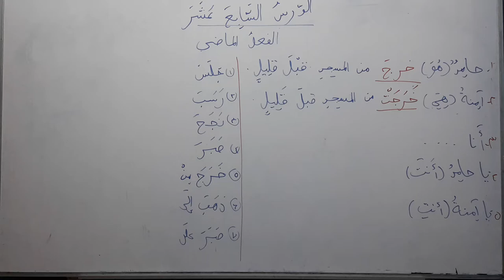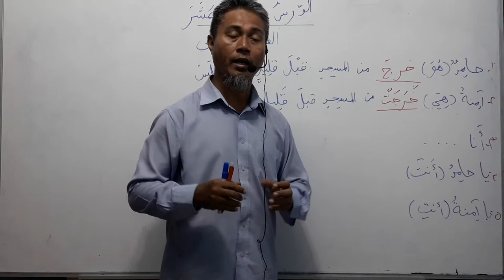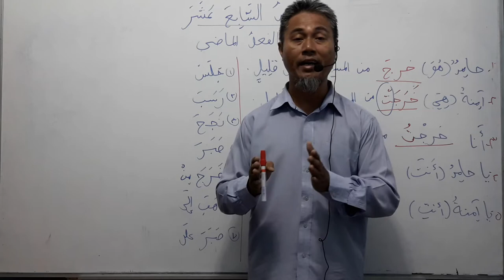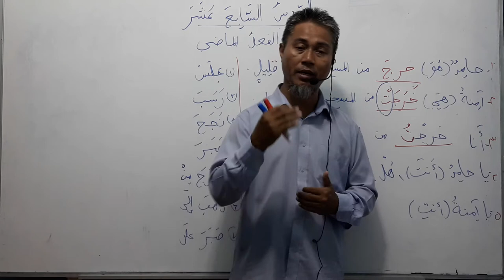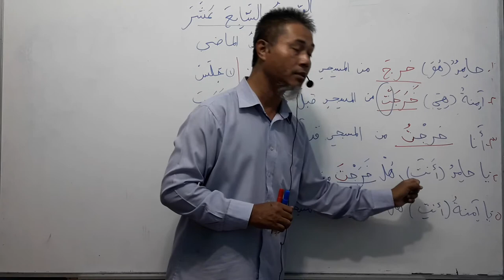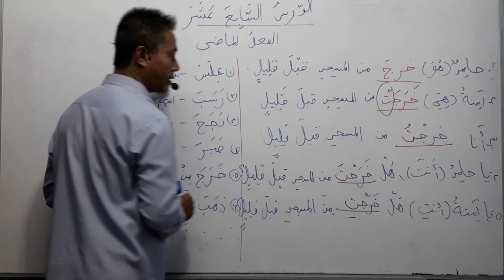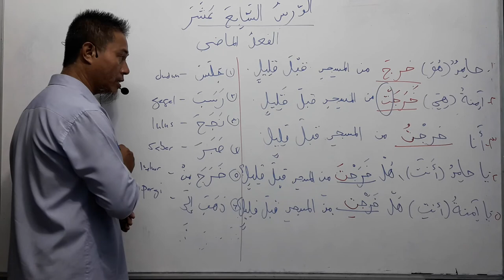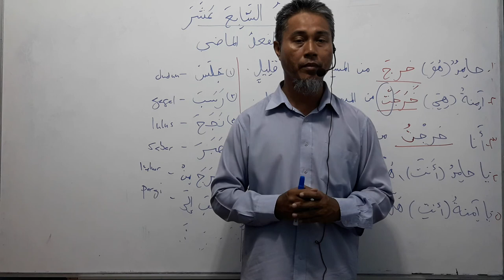Bahasa arab mudah اللغة العربية السهلة lesson 17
Kandungan siri pembelajaran bahasa arab mudah, pelajaran 17 :

Pelajar mempelajari kata perbuatan yang telah berlaku yang bertukar bentuknya bila disandarkan kepada gantinama-gantinama yang berbeza. Perhatikan contoh dibawah dengan perbuatan (خَرَجَ) :
1. ضَمِيرُ الْمُتَكَلِّمِ (أَنا) . أنا خرجْتُ من الْمُسْتَوْصَفِ قبلَ قلِيلٍ.
Saya telah keluar dari klinik sebentar tadi.
2. ضَمِيرُ الْمُخَاطَبِ (أَنْتَ) . يا أخِي، هَلْ خَرَجْتَ من الْمُستَوصَفِ قبلَ قليلٍ؟
Wahai abangku, adakah awak telah keluar dari klinik sebentar tadi?
ضَمِيرُ الْمُخاطَبَةِ (أَنْتِ) . يا أُخْتي، هل خرَجْتِ من الْمُسْتَوصَفِ من قبلَ قلبلٍ؟
Wahai kakakku, adakah awak telah keluar dari klinik sebentar tadi?
ضَمِيرُ الْغَائِبِ (هُوَ) . أخِي خَرَجَ من المستوْصَفِ قبلَ قليلٍ.
Abang saya telah keluar dari klinik sebentar tadi.
ضَميرُ الْغَائِبَةِ (هِيَ) . أُخْتِي خَرَجَتْ من الْمستوصَفِ قبلَ قليلٍ.
Kakak saya telah keluar dari klinik sebentar tadi.

Semoga pelajar dapat memahami pembelajaran ini dengan jelas kerana banyak contoh yang didatangkan dalam siri pembelajaran ini.